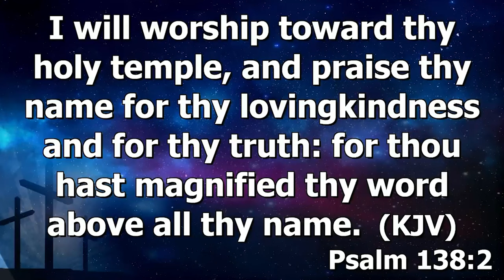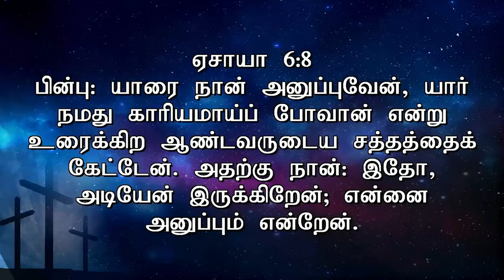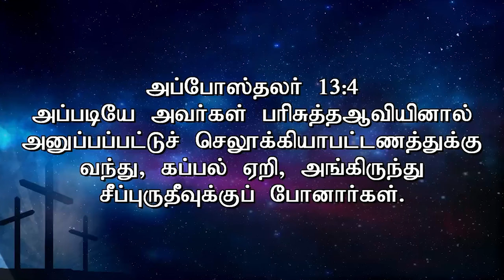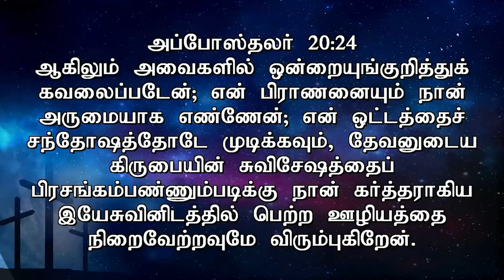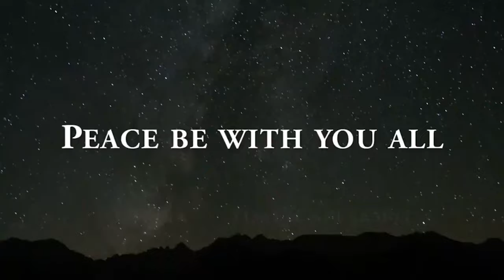God's Voice - தேவனுடைய சத்தம்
தேவனுடைய சத்தம்